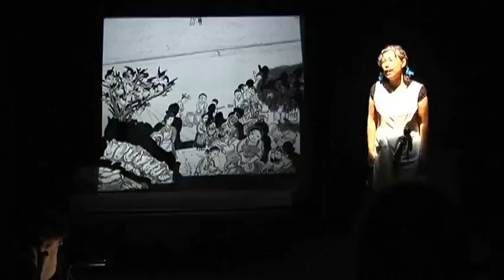Nostalgie coréenne en marionnettes (St-André-les-Vergers)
Sites webs/blogs, copiez cette vidéo avec le bouton "Intégrer" !
 Eun-Young Kim Pernelle nous entraîne dans la Corée de son enfance à travers son spectacle de marionnettes à Saint-André-les-Vergers